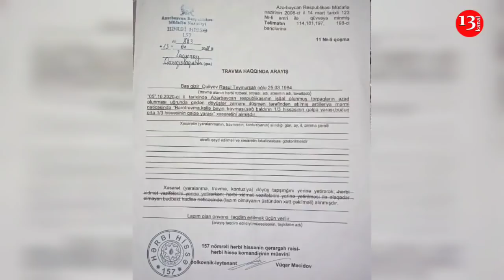"BU MƏNİM SON ÇIXIŞIMDIR, MÜSTƏNTİQLƏR AĞZIMA SÖYÜR, ÖZÜMÜ ÖLDÜRƏCƏM"-HƏRBÇİNİN ETİRAZI